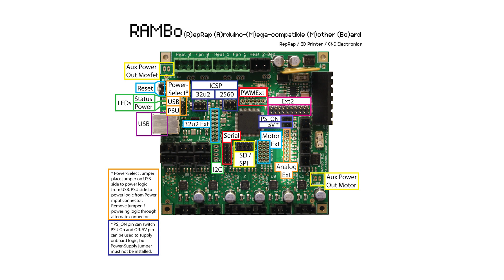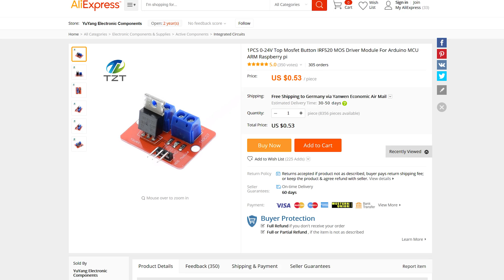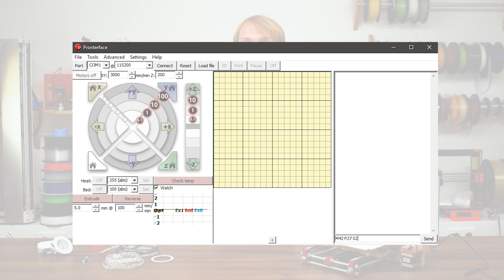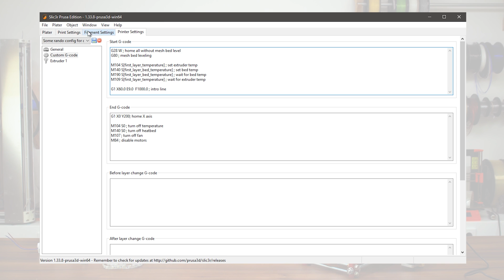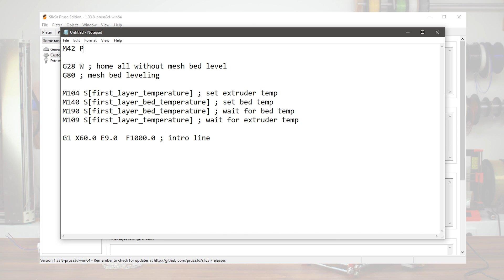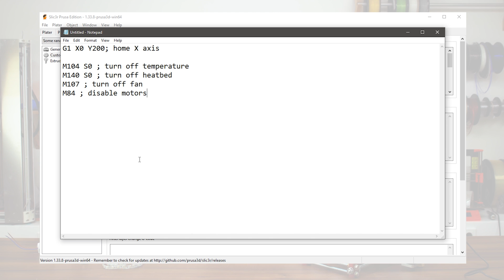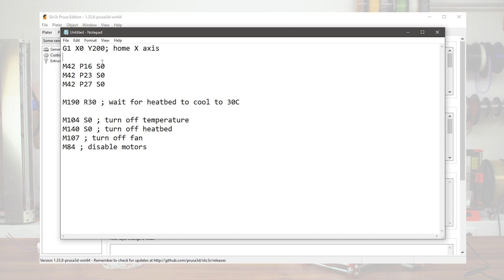How to add software-controlled LEDs to your 3D printer!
Make your 3D printer tons cooler and more functional by adding LEDs the printer controls itself! This method will work for almost any 3D printer and you don't need to do any complex electrical work or mess with the firmware. This is the complete guide from selecting which LEDs to use, over control options, to configuring things to be automatically controlled!

🛒 Here are all the materials you'll need!
▪️Options for LEDs:
LED rings
White LED strips
Really bright white LED strips
RGB LED Strips
White LED Spot (110-240V AC)

▪️Drivers:
Transistor board (for switching 12V lights)
Relay board (for switching 110V/230V lights)
Solid state relay board (noiseless, for switching 110V/230V lights)

▪️Accessories:
Jumper cables
Buck module (for running 12V LEDs from 24V)